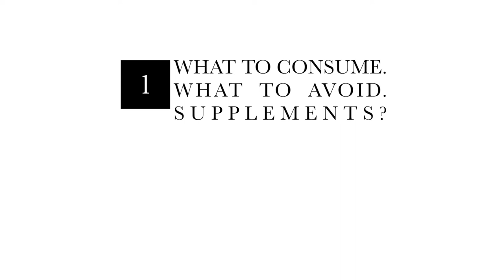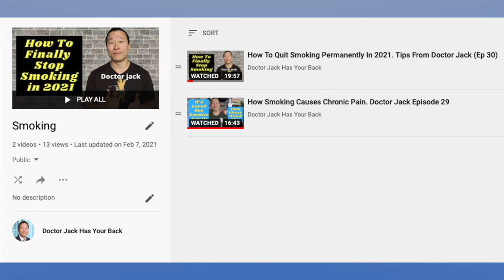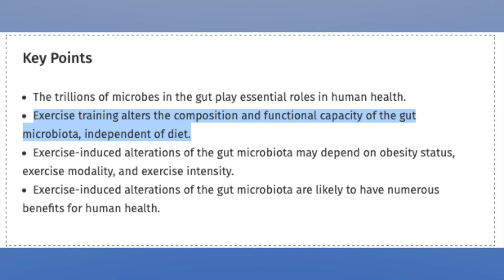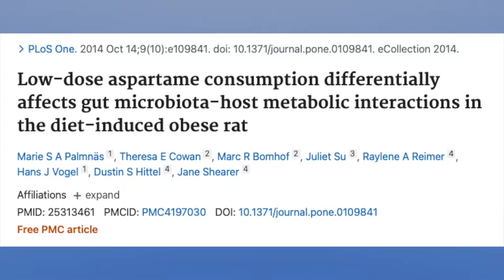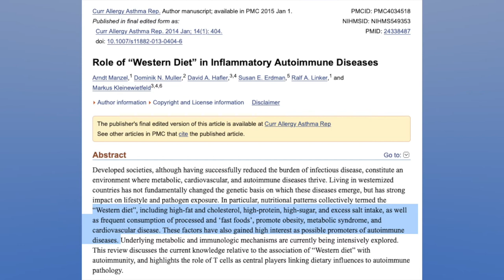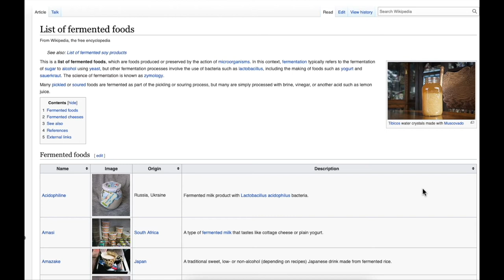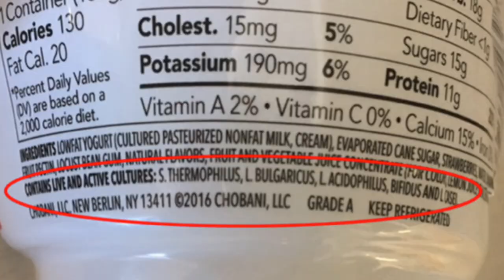GUT BIOME PART 2. LIFESTYLE & PROBIOTICS EXPLAINED. DOCTOR JACK EPISODE 46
Time Stamps
0:00 Introduction
2:15 Lifestyle
3:52 Stress/Insomnia
4:29 Diet/Probiotics
5:09 Western Diet, Our Relationship With Food
8:21 Fermented Foods

Short Clips and Images from the following websites
Fed Up Documentary